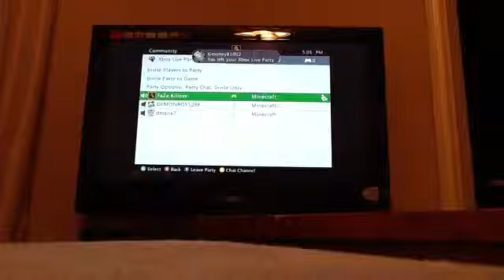Heling A Friend with Minecraft